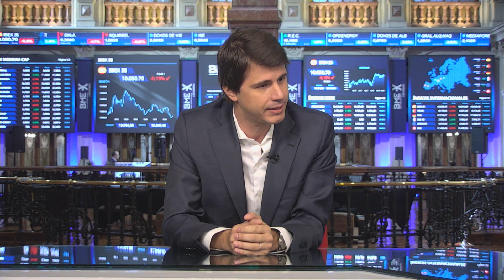Nuevo plan estratégico de Prosegur | mejorar rentabilidad, eficiencia y generación de caja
Juan Ignacio Gailano, director de relación con inversores de Prosegur, evaluó el desempeño de la compañía en 2023 y abordó temas clave como el excepcional crecimiento orgánico, el manejo de desafíos económicos, la estrategia de expansión y las metas para el próximo Plan Estratégico 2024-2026. Gailano destacó el cumplimiento de objetivos a pesar de factores externos, resaltando la eficiencia operativa como un denominador común en los resultados. La generación de caja, el control de deuda y la diversificación geográfica y de productos son aspectos clave en la planificación futura de Prosegur.